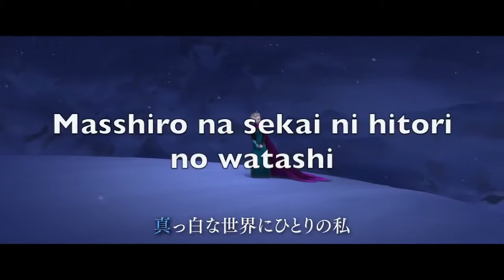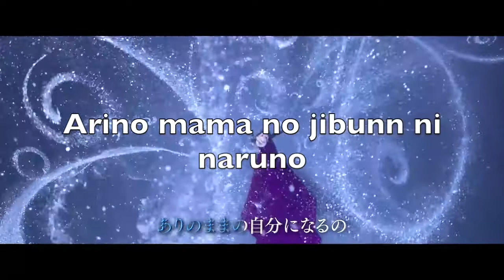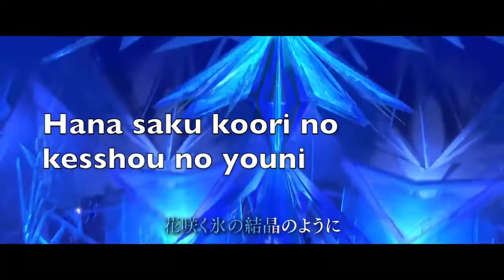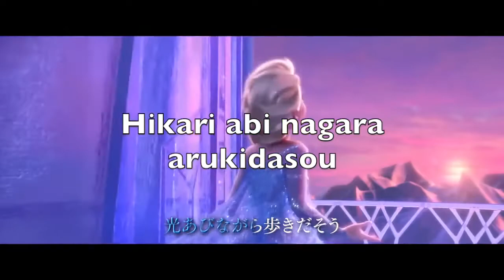Let It Go in Japanese Sing along with subtitle!